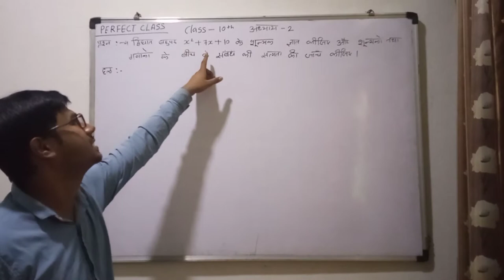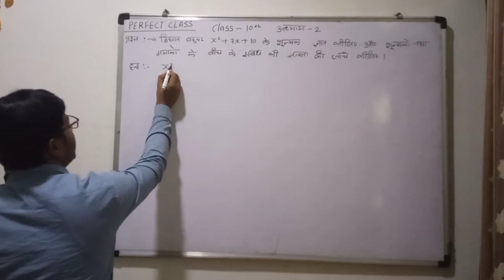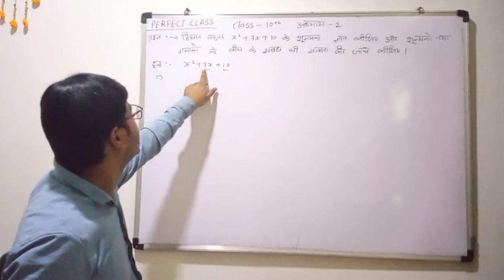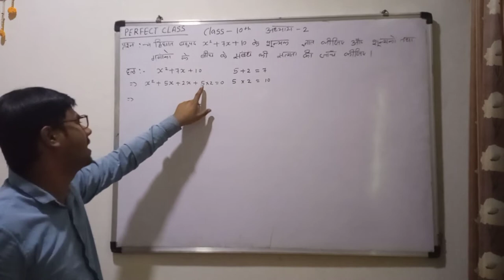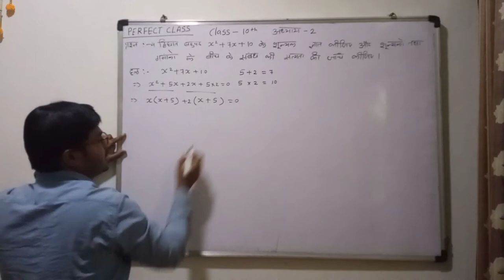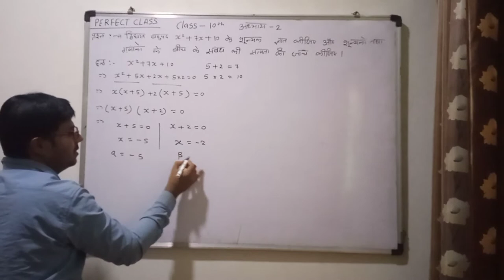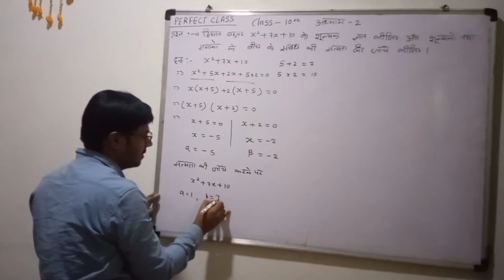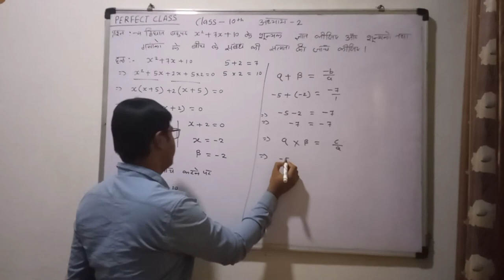Ncert class 10 maths chapter 2 प्रश्न बैंक Q 4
ncert class 10 maths chapter 2 important questions